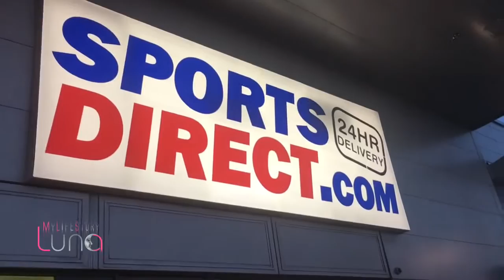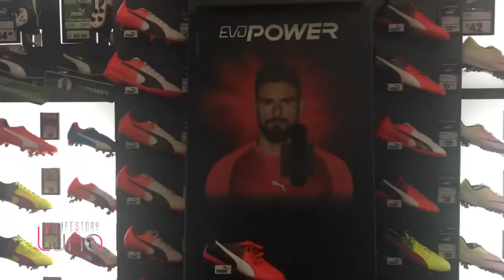JEFTINA KUPOVINA SPORTSKE OPREME Online SportsDirect com